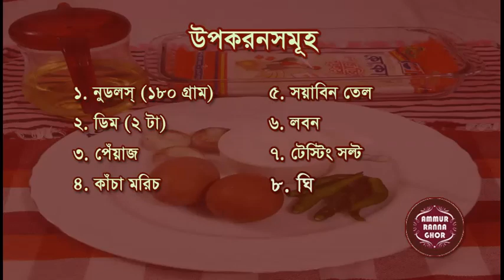Egg noodles recipe | ডিম দিয়ে নুডলসের রেসিপি | COCOLA NOODLES RECIPE | কোকোলা নুডলসের রেসিপি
উপকরনসমূহ (Ingredients)

১. নুডলস (১৮০ গ্রাম) ( Noodles 180 gm)
২. ডিম (২ টা) ( Eggs 2 Pcs )
৩. লবন ( Taste to salt )
৪. কাঁচা মরিচ (Green chili )
৫. পেঁয়াজ ( Onion )
৬. সয়াবিন তেল ( Oil )
৭. টেস্টিং সল্ট ( Tasting salt )
৮. ঘি ( Ghee )